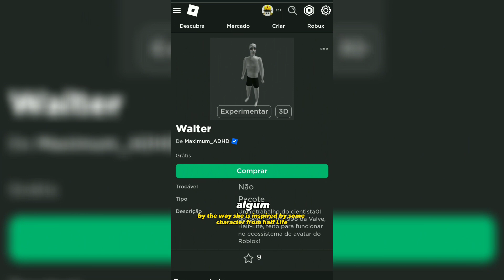ITENS GRÁTIS novas CABEÇAS/HEADS ROSTOS/FACES e BUNDLES que foram LANÇADOS no ROBLOX